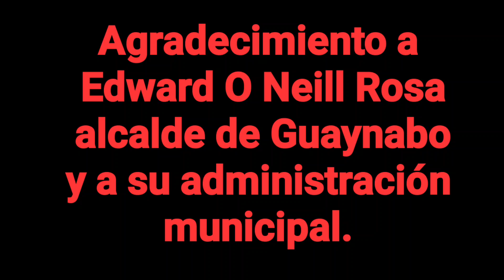Grupo Mania y Alfred Cotto en Carnaval Mabó 2023